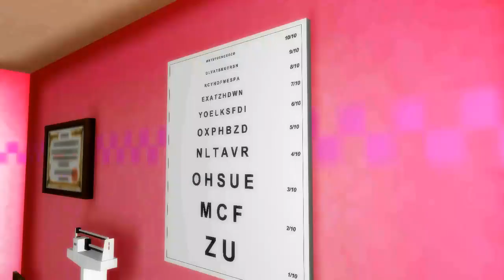MMD x "IA & her Doc)- Para Para Cannibal (Vicky Vale)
The story, all names, characters, and incidents portrayed in this production are fictitious. No identification with actual persons (living or deceased), places, buildings, and products is intended or should be inferred. All models, actors, actresses and all fictional persons that appear in any visual depiction in this channel were over the age of 18+ years at the time of the creation of such depictions. The channel strives to maintain an environment free from discrimination and harassment, where viewers treat each other with respect, dignity, and courtesy.
[ VIDEO RE-USE IS NOT ALLOWED ]
The partial and complete re-use of the VIDEO_TS data is strictly prohibited. Approved channels are specifically listed in under "those are permitted". For Example: @TWORDREMIX is allowed to use it
The video was created in accordance with the respective Asset-Creators' "MMD Asset Rules" at the time where the rules allowed its use, composition and publication as video. OC Models, Self OC Models and Model Modifications, have been created in accordance with the respective 'Take Parts allowed' & 'Editing Allowed' policy. Motion modifications,

* "Spooky IA's" Shake (a Part of "All i want for Christmas") @drmjut

"THE DOCTOR AND SCIENTIST" (PARTS AND USED MOTIONS FOR HIM)

* Ribbon: Freya-Vhal fest. Koei Tecmo, Team Ninja & Sticklove
* Tex: modified by me
BODY "FREYA-VHALS NURSE DRESS":
* TDA, CaretakerNick, Koei Tecmo, Team Ninja, Shuubaru & Freya-Vhal - DRESS COLOR/TEX modified by me